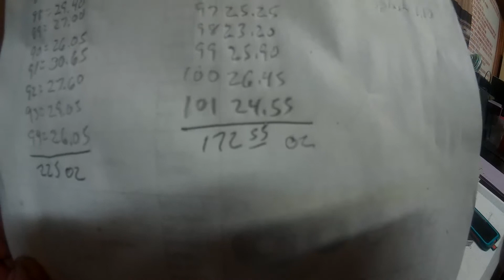katana rear wheel melt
i melted the rear wheel from the totaled out katana 600